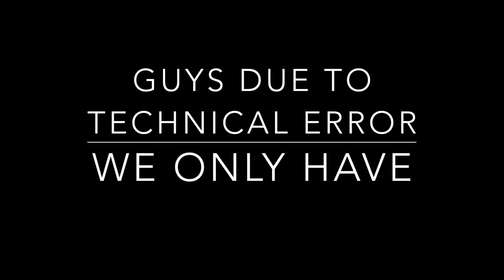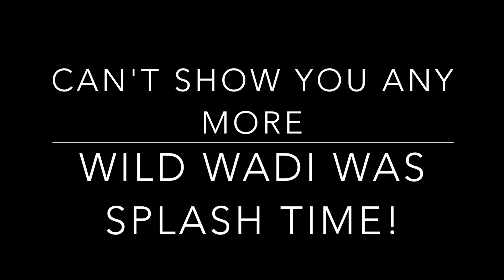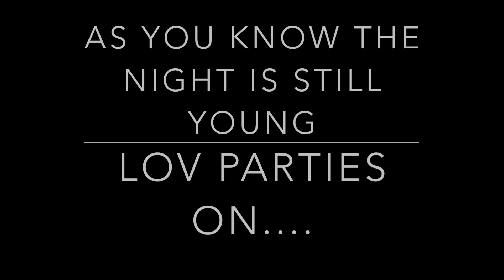Ladies Only Vacations Exclusive Dubai Vlog part 1 of 2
Finally, after a long wait, the LOV Exclusive First-ever Ladies Only Vacations tour and what we got up to is here.

In August 2019 we took a group of 50 women to Dubai with us, we made friends for life and memories that we still cherish. LOV Exclusive is about women who want to make new friends and have an experience of traveling with women around the UK to do something which gives them the confidence to conquer the world.

We had the famous YouTuber @browngirlproblems1 go Dubai with us, she is a comedian and a fine young actress. She spent time with her fans and her mother and made this tour a truly memorable one.

Our next Tour is on the 31st of October - 5th of November 2019 with many more to come to join us for fun in the sun and life-changing experience.